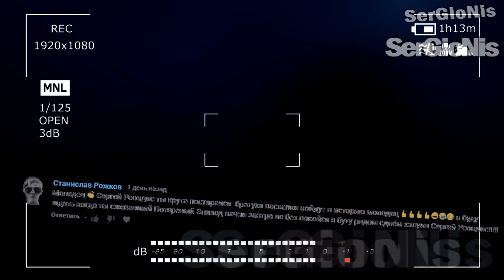ПОТЕРЯННЫЙ ЭПИЗОД МОЙ ШУМНЫЙ ДОМ | ПОТЕРЯННАЯ СЕРИЯ МОЙ ШУМНЫЙ ДОМ